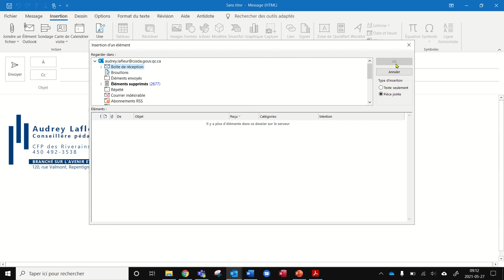Insérer un Élément Outlook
Dans cette capsule, vous apprendrez comment insérer un élément Outlook dans un message.